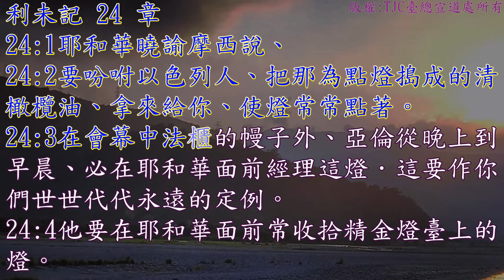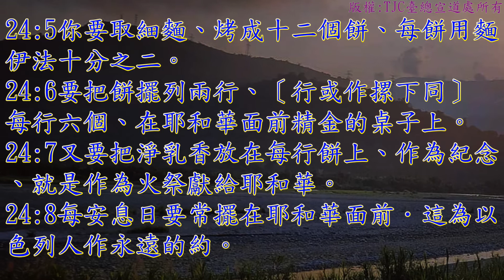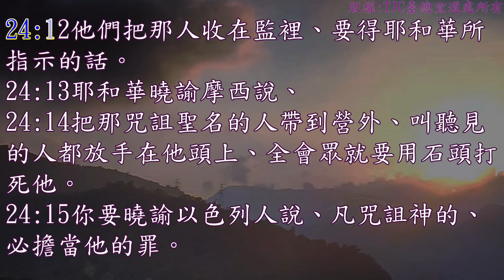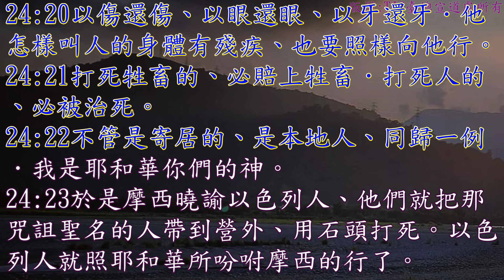利未記 24 章